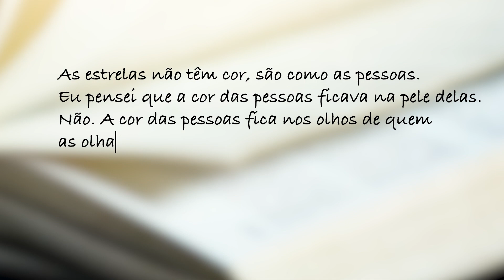Minuto Biblioteca apresenta a obra "Uma avaliação dos 15 anos da Lei 10.639/2003"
A educadora Mariana Chiuso destaca o desenvolvimento da lei a partir da percepção dos grupos pesquisados, quano aos aspectos dos conteúdos escolares relacionados à temática étnico-racial

Biblioteca da Alesp
2ª a 6ª feira, das 10h às 18h
Av. Pedro Álvares Cabral, 201 - Ibirapuera
Apresentar documento com foto e comprovante de residência

MINUTO_BIBLIOTECA_18_1107